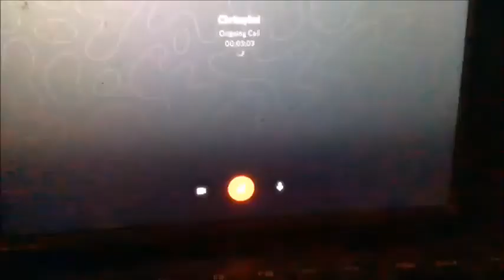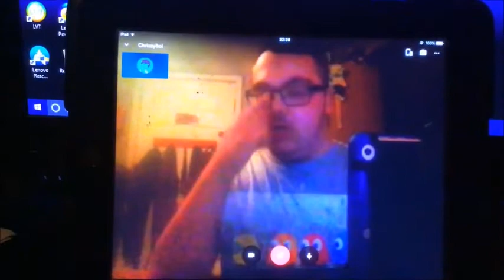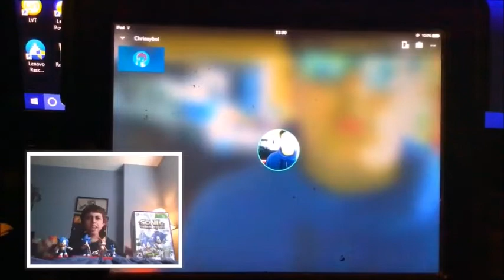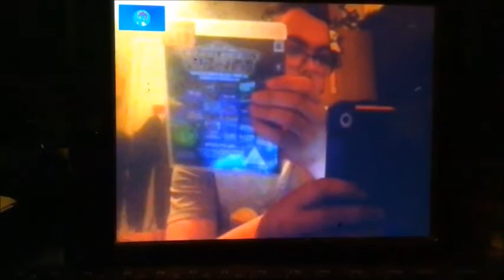Jacob Reacts | Season 1, Episode 8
Jacob Reacts | Episode 8
The 'Fricking' Episode (Get It?)

In this episode, Christian and I react to a video by... SammyClassicSonicFan...  but which one?
This'll be one heck of a crazy ride.